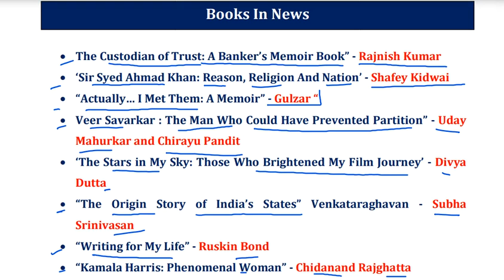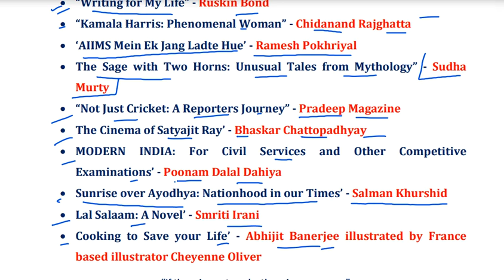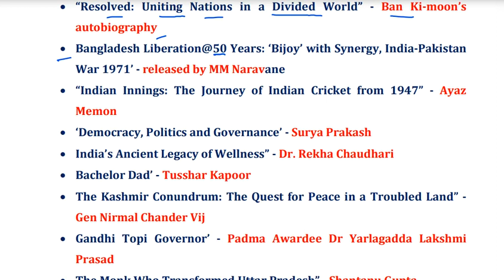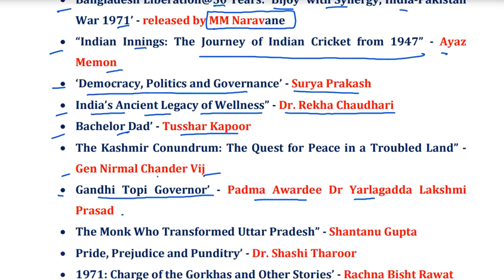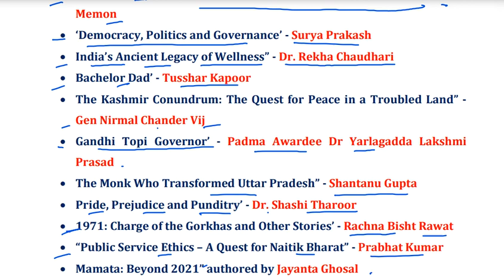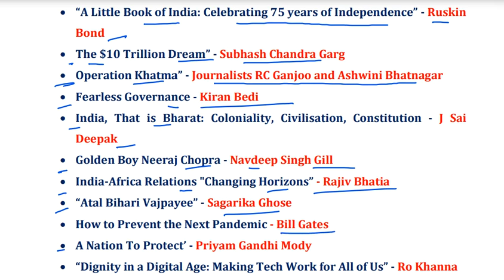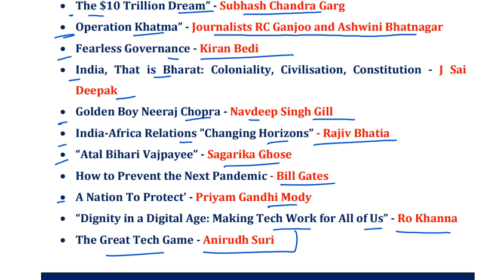quick revision of current and static gk | books and authors | fatafat series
1.BPSC _CDPO course it includes (Theory + Test series + current affairs)- it includes

2. Ghatna Chakra preview (purvavlokan) - ALL subject

3. complete GS course  (book wise - crown + ncert summary )

4. Objective courses - Lucents + rakesh yadav